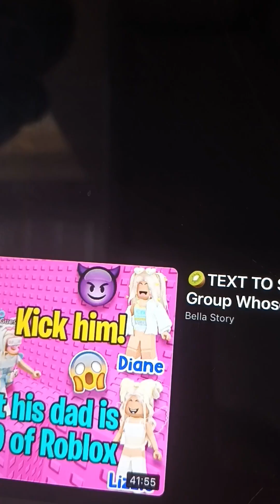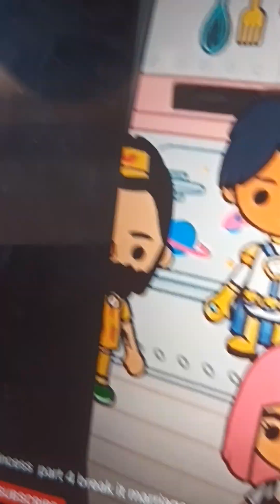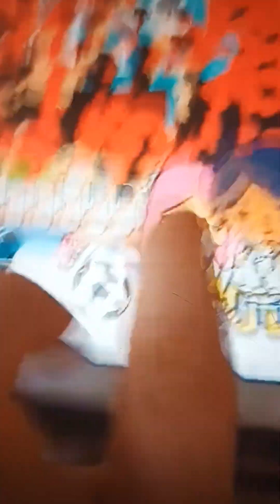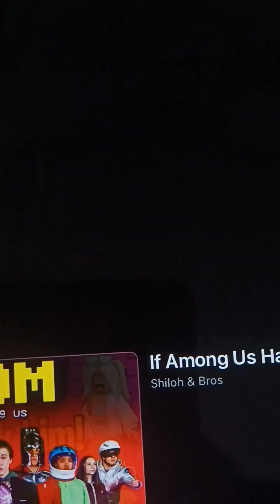pov your the long lost princess with shocking and draw dropping finale |surprise video